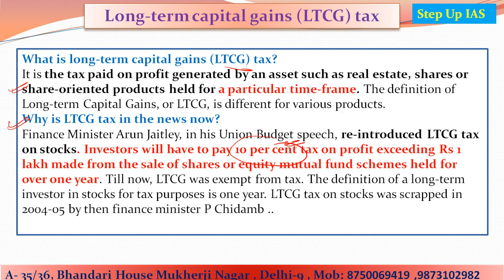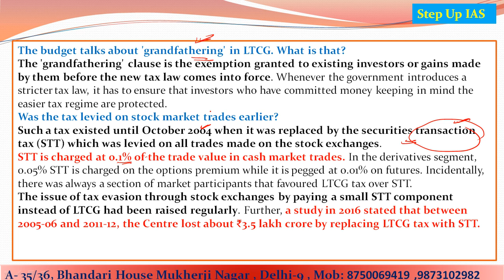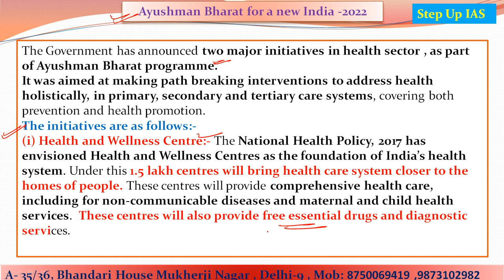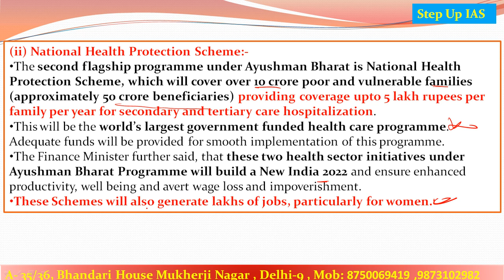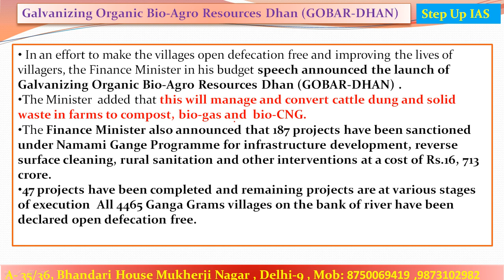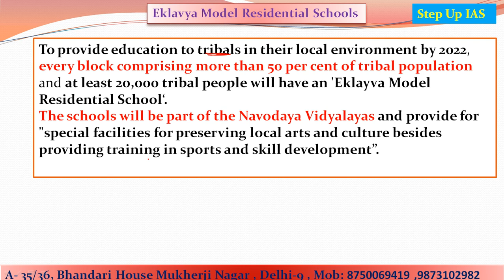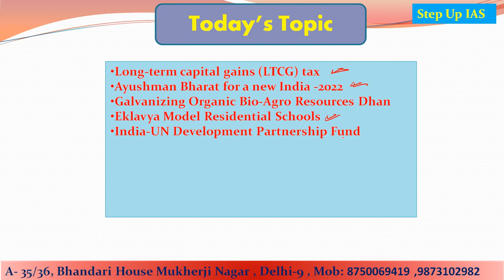5th February the hindu and PIB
This video includes:- Long-term capital gains (LTCG) tax
Ayushman Bharat for a new India -2022
Galvanizing Organic Bio-Agro Resources Dhan
Eklavya Model Residential Schools
India-UN Development Partnership Fund